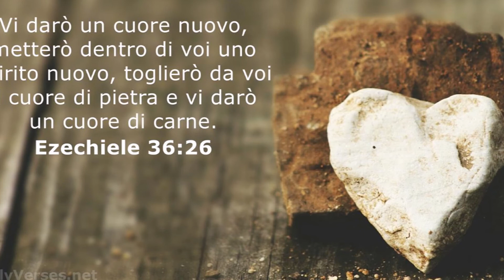Adriana Zarri "I Tuoi messaggi sono gomitoli sciolti"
Adriana Zarri, con il suo monachesimo eremitico laico – è necessario ribadirlo, “laico”, fuori cioè da ordini, regole, riconoscimenti istituzionali – ha scritto “Quasi una preghiera” dal quale è tratta la lettura di questo video: “I Tuoi messaggi sono gomitoli sciolti”.
Nel libro di Adriana Zarri si possono trovare “quasi preghiere” da ricordare la sera, da meditare al mattino, da tenere accanto per vivere ogni giorno la vita.
Pagine tenaci dove ripararsi dalle ansie quotidiane.
Un libro per tutti, anche per chi non crede.